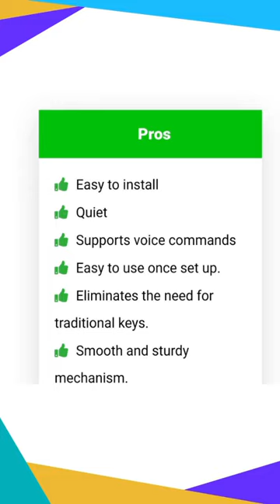Smart Locks for Bedroom | See comment